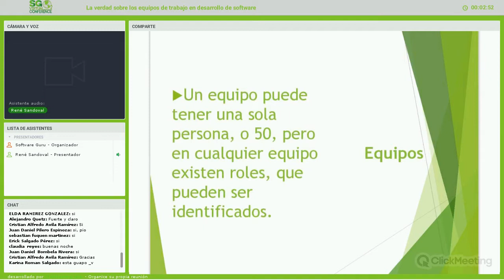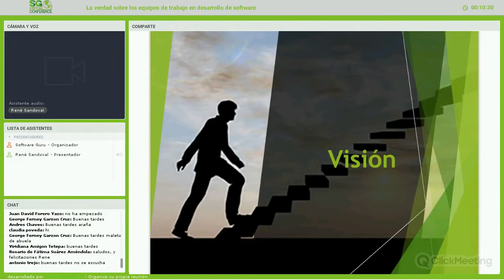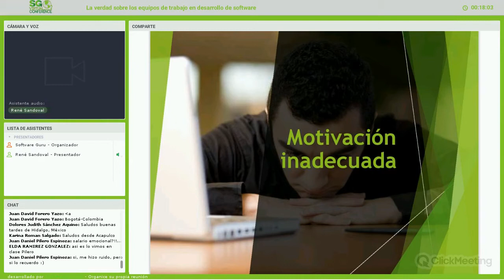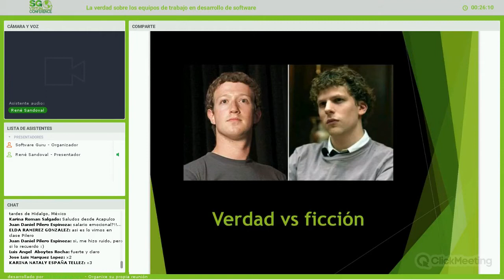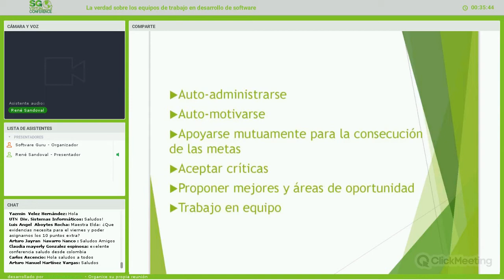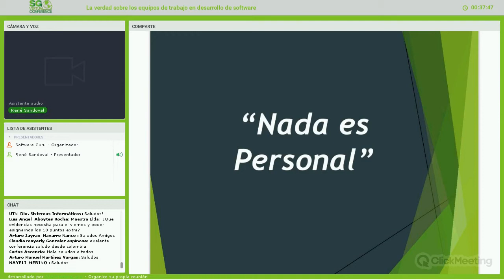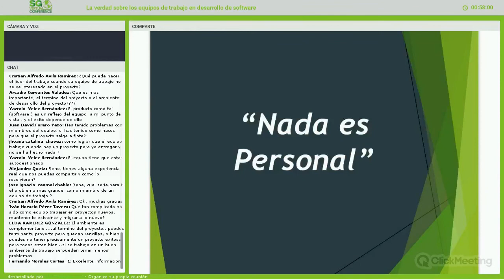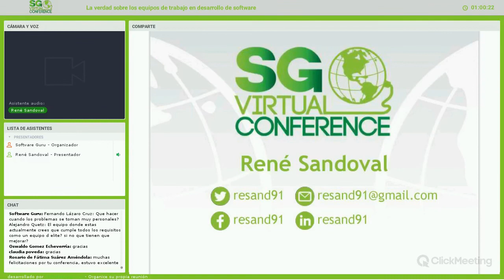La verdad sobre los equipos de trabajo en desarrollo de software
Todos sabemos que el armado de un equipo de trabajo en el área de desarrollo es un proceso complejo y a veces estresante. Dentro de este proceso existen diferentes factores que pueden favorecer o afectar para lograr este objetivo. En esta charla les platicare mi experiencia participando, armando y liderando equipos de trabajo, así como todas las dificultades por las que he pasado para lograrlo